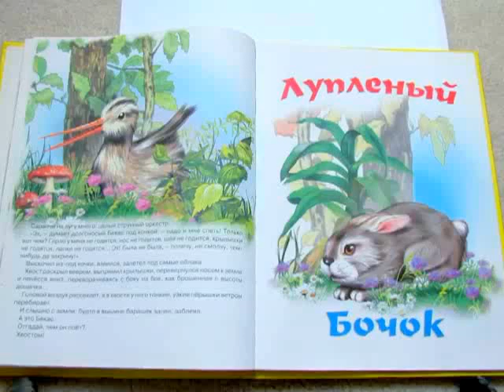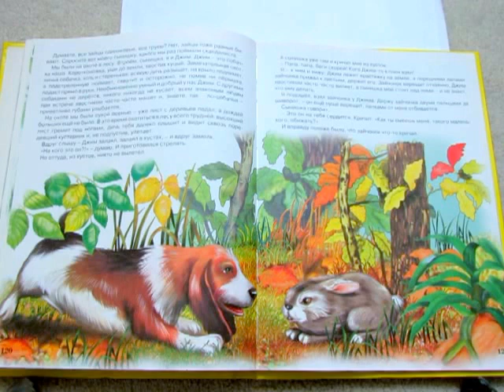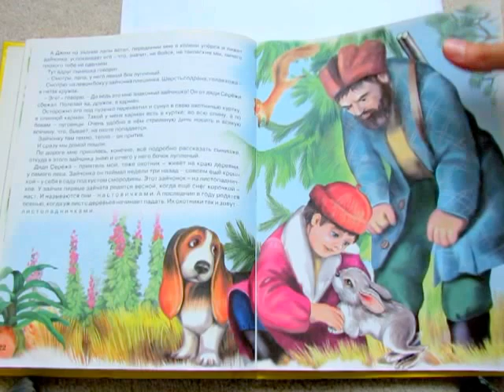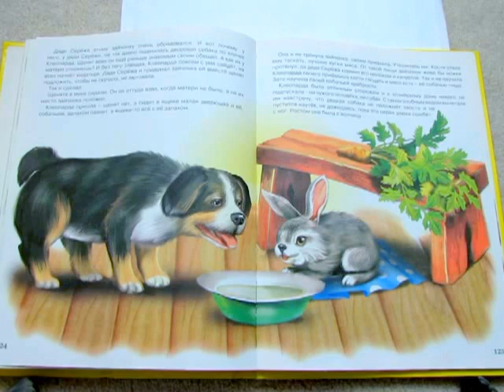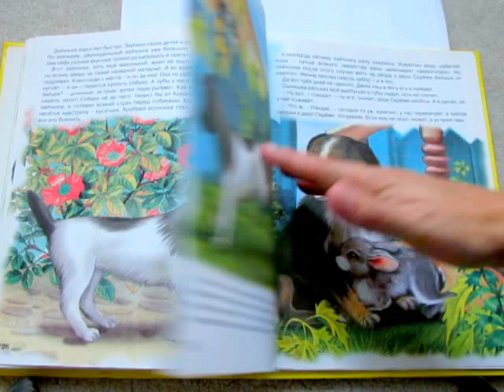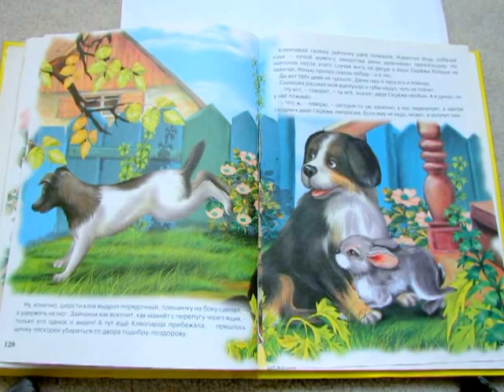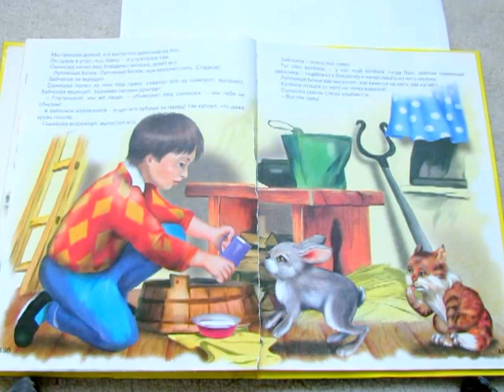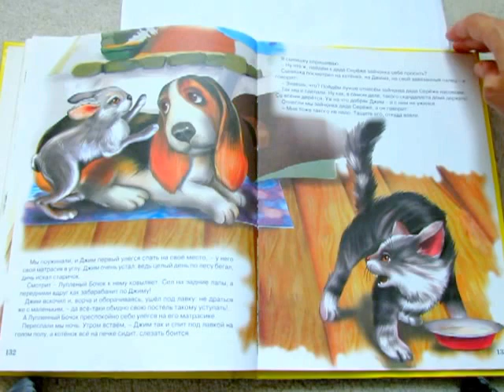В. Бианки. Лупленый бочок